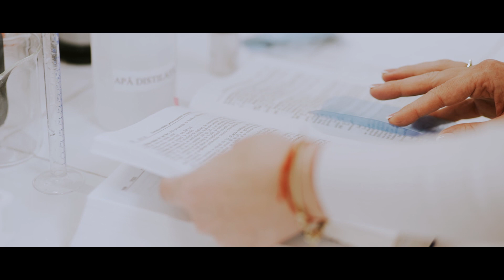Alege una din specializările pentru studii de licență oferite de Facultatea de Farmacie!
Îți punem la dispoziție specializările:
📚 FARMACIE 5 ANI
📚 NUTRITIE SI DIETETICA 3 ANI
Află informațiile complete despre toate specializările din oferta educațională și despre înscriere pentru ADMITERE 2023: